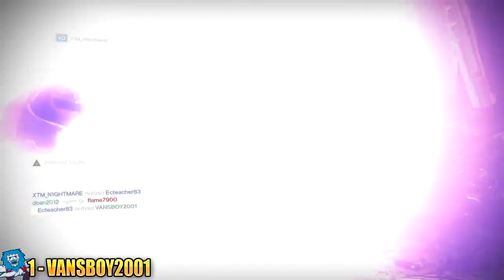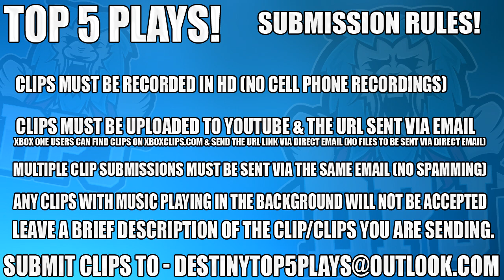Destiny 2 - INSANE MALFEASANCE BOSS FREAKOUT - Top 5 Funny Reactions / Ep 95